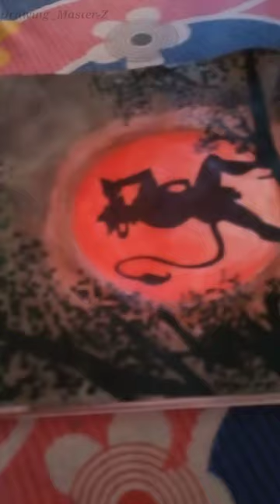Hanuman || legend of God💪 || oil pastel painting😍 || D.M.Z